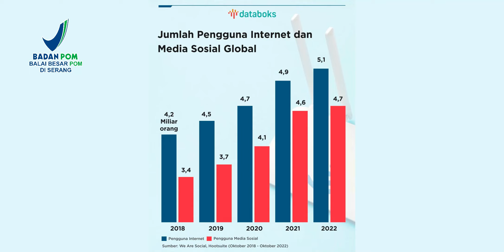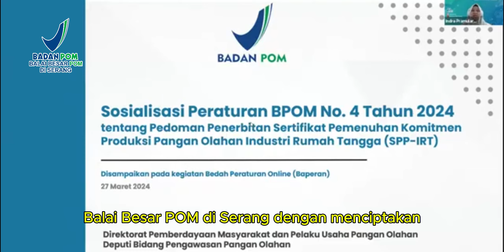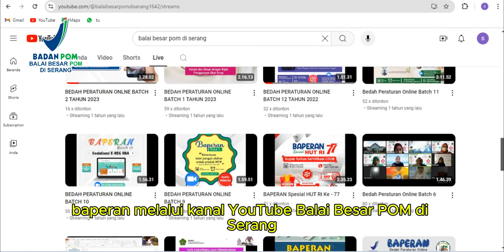INOVASI BAPERAN (Bedah Peraturan Online )